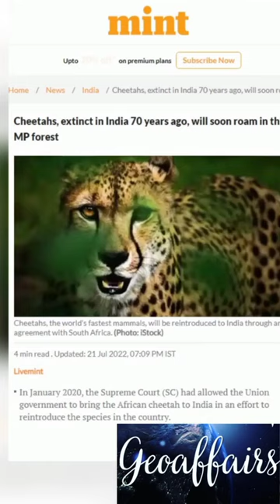The Cheetah Reintroduction In India You'll Never Forget.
This video is about the cheetah reintroduction in India. It's an interesting development about how these beautiful animals will be brought back from the brink of extinction.